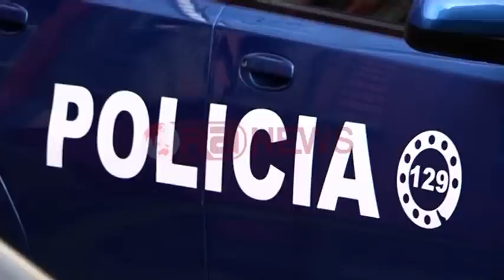Dritan Dajti tenton të godasë policin, do t'i kontrollonte qelinë te 313-ta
Tiranë -Pas një jave tensionesh mes drejtësisë dhe Dritan Dajtit, Gjykata e Krimeve të Rënda do të shndërrohet të martën në një vend të sigurtë për një proces që duket se është kthyer në kalin e trojës për togat e zeza.

Krerët e Policisë së Shtetit dhe të Policisë së Tiranës bashkë me krerët e Gjykatës për Krime të Rënda kanë hartuar me detaje një plan operacional që synon të garantojë procesin e tensionuar ndaj Dritan Dajtit.